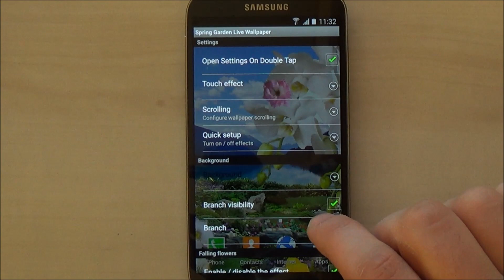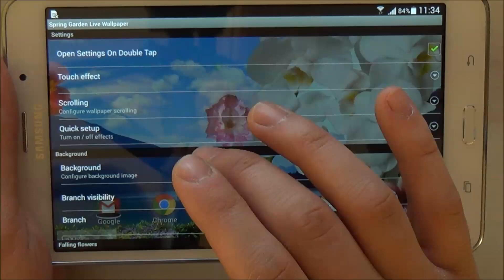Spring garden live wallpaper for Android phones and tablets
Spring garden live wallpaper – beautiful free live wallpaper with set of HD backgrounds with blooming spring gardens, animated falling flowers, animated glowworms and much more. Install this free animated screensaver, it will be a great decoration for your Android phone or tablet.

FEATURES:
- HD background with spring garden and blooming trees flowers
- Animated falling flowers
- This free live wallpaper fully supports horizontal orientation and looks great on both mobile phones and tablet devices and supports  screen switching
- This wallpaper app will sleep when your phone is inactive, so this live wallpaper will not drain your battery

How to set this free wallpaper app on the home screen of your phone: Home → Applications → Settings → Display → Wallpapers → Home screen wallpaper → Live wallpapers →  Spring Garden Live Wallpaper

Notice: this free Android wallpaper contains ads

This free Android application has been tested and looks great on latest devices such as Samsung Galaxy S4, S5, Samsung Galaxy Note 3, Nexus 7, Sony Xperia Z